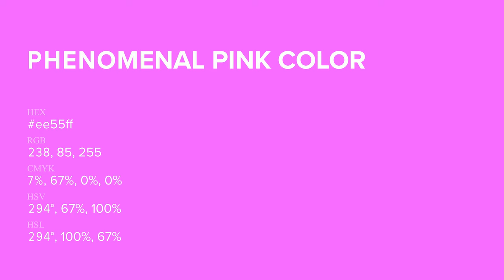Phenomenal Pink color ee55ff hex Cool Violet color ee55ff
What color is Phenomenal Pink ? ee55ff hex, Cool Violet color ee55ff

Hex ee55ff Color Code is also known as Phenomenal Pink color

Hex ee55ff Color code in RGB color code model is created after adding 93.33% red color, 33.33% green color and 100% blue color.
Hex ee55ff Color code in CMYK color (process color) code model is generated after subtraction of 07% cyan, 67% magenta, 0% yellow, 0% black.